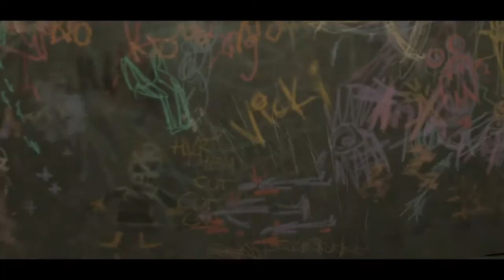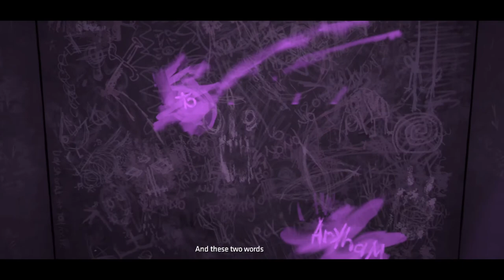Batman 20200603202645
divertirsi con varie categorie